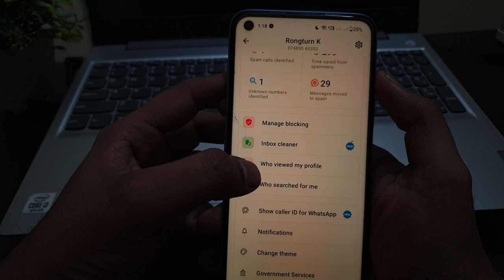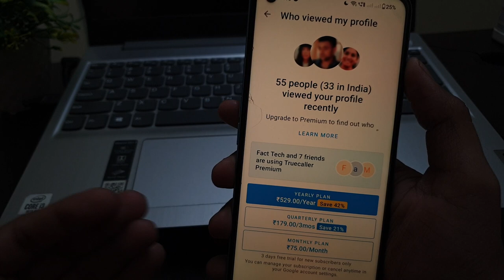Who viewed my profile in Truecaller?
Talk soon,
Abid Akay